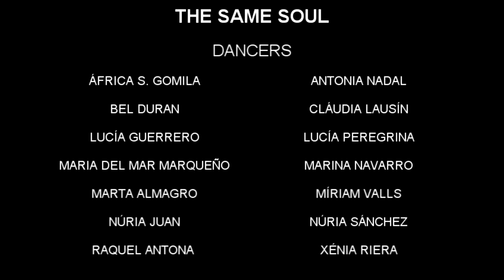Lana del Rey - Hope is a dangerous thing for a women like me to have - but i have it | Free Soul DC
Hope is a dangerous thing for a women like me to have - but i have it.
La esperanza es algo peligroso para una mujer como yo, pero la tengo.
Group:
The same soul
Dancers:
África S. Gomila, Antonia Nadal, Bel Duran, Cláudia Lausín, Lucía Guerrero, Lucía Peregrina, Maria del Mar Marqueño, Marina Navarro, Marta Almagro, Míriam Valls, Núria Juan, Núria Sánchez, Raquel Antona y Xénia Riera.